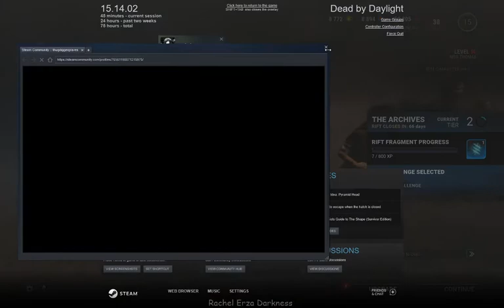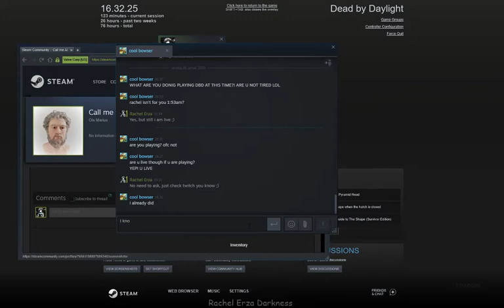Dead by Daylight - #30, w Aurelius, z doc that lets you go twice, but when you try to crawl out.....